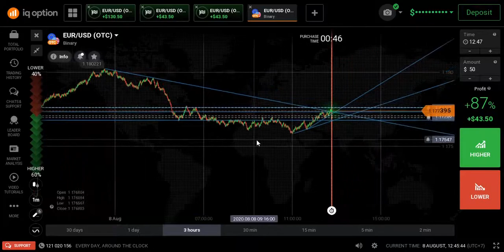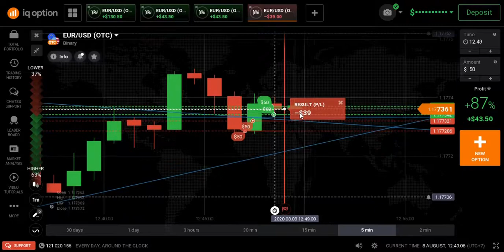IQ Option OTC ngày 8/8/2020 |💹 NHÀ ĐẦU TƯ TIỀN TỆ